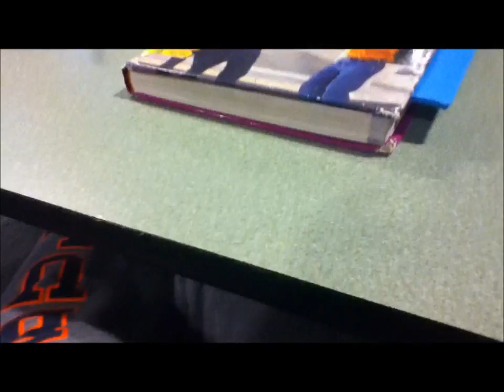What Marty Lets Us Do